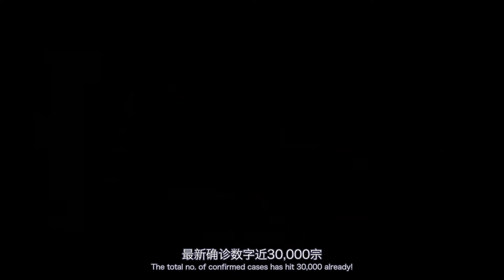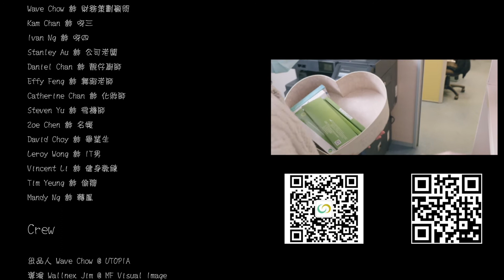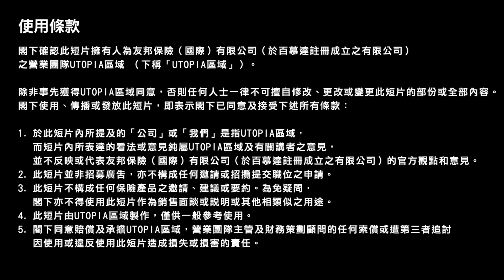【保險商機】將來你會感謝的，是把握了這個機會的你，前Sales & Marketing的剖白 | Kam Chan | 廣東話 (2022)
疫情嚴峻，身邊朋友甚至自己的工作不多不少會被影響。減少工時、放無薪假、停薪留職，甚至公司倒閉，並不罕見。朋友，你的工作有受影響嗎？疫情對你來說，是危？還是機？這段時間，你有沒有想上班的意義嗎？

人一生無可避免有一半時間，甚至三分之二時間都在工作。

上班的意義是什麼？不浪費大學學位？為了過活？以前打工的時候，我經常問自己，工作這麼累是為了什麼？業績太好，公司提高花紅門檻；業績太差，被老闆叫入房訓話。人生匆匆幾十年，工作佔據大部份時間，為什麼不能讓這段時間變得有意義？如果我能在朋友退休時、住院感到徬徨時、患上嚴重疾病時、遇上意外時，甚至突然離去時，能為他們提供專業意見，甚至遞上一張應急的支票，這是多大的成功感呢？

每個人都是銷售員，從你面試的一刻可以體現。

很多人說：我沒做過銷售，不適合做保險；我很怕見到銷售員，不想成為被人害怕的一個。我想說，不只是你，其實每個人都是個銷售員。在工作面試時，不是在說服老闆聘請你嗎？在要求老闆加人工時，不是在銷售你的工作表現嗎？為何你的銷售對象只限於老闆呢？

很多時不是見步行步，而是行一步，才看見下一步。

面前是個機會，我希望你能把古舊的成見放下，了解這個行業，並好好把握這個機會。很多工種都在凍薪、減薪，甚至裁員的時候，保險業正在增聘人手，因為我們的薪金並不受制於老闆的心情，而是多勞多得。在疫情期間我們的薪金仍有不錯的升幅，這不就是你在追求的工作嗎？

機會不多，轉瞬即逝，最重要是，你有沒有好好把握。

我是 Kam Chan，疫情期間比你更驚青
但仍然能在最壞的時間做出好成績
我得，你都得！

Facebook 專頁：理財保險。柑
Wechat: kam__chan